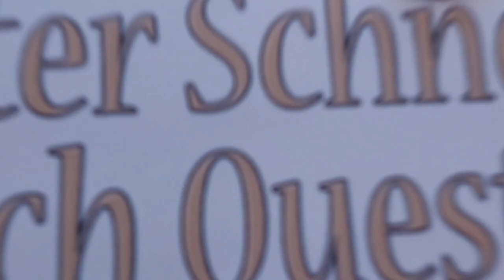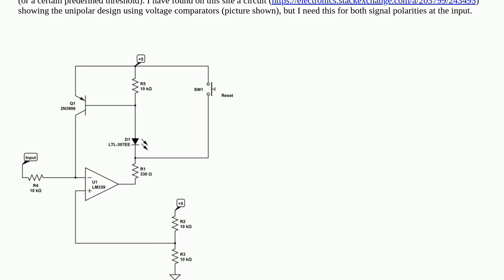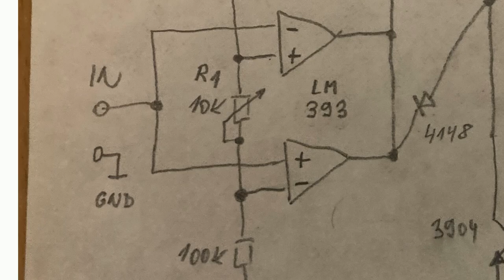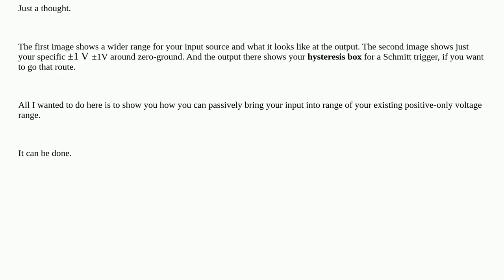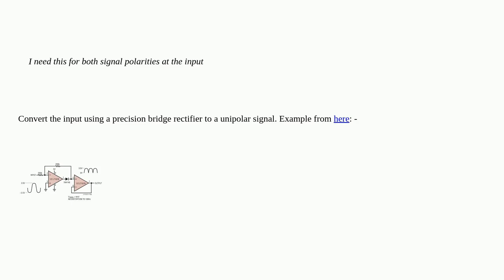Electronics: Bipolar analog latch circuit needed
Bipolar analog latch circuit needed

A special thanks goes out to the community

  latch bipolar analog